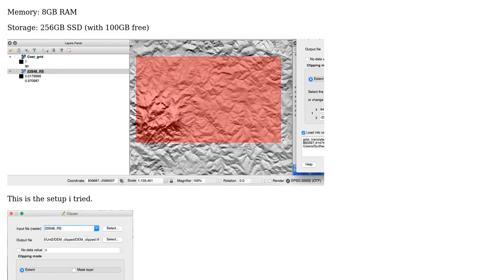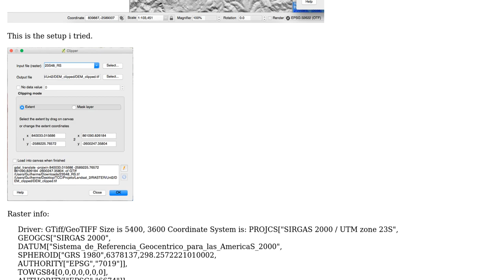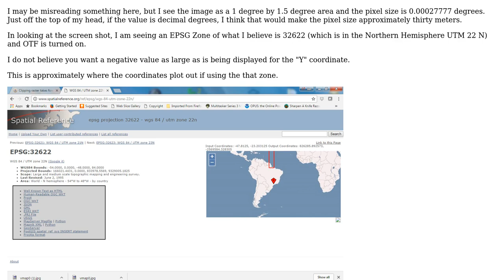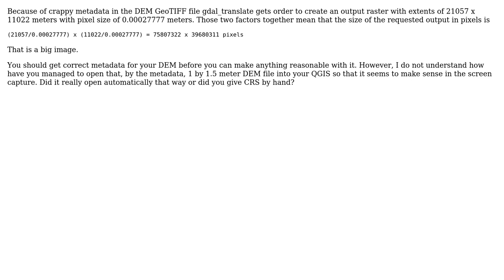GIS: Clipping raster takes forever in QGIS (2 Solutions!!)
GIS: Clipping raster takes forever in QGIS

With thanks & praise to God, and with thanks to the many people who have made this project possible! | Content (except music & images) licensed under CC BY-SA | Music | Images & others | With thanks to user user30184 user jbgramm user Guilherme Salles and the Stack Exchange Network Trademarks are property of their respective owners. You are responsible for your own actions.